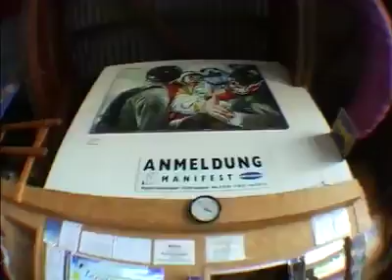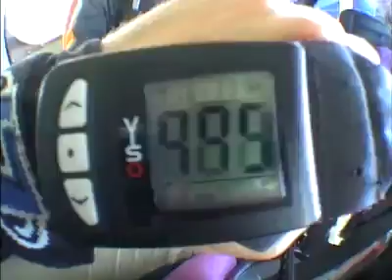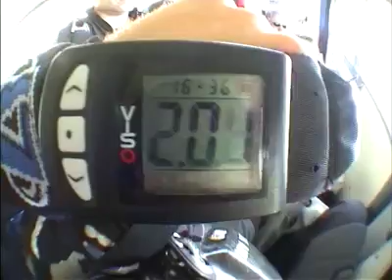Tandemsprung von Korbinian bei skydive nuggets in Leutkirch